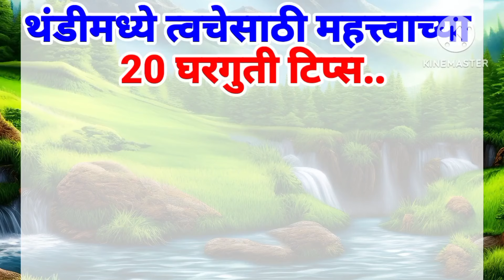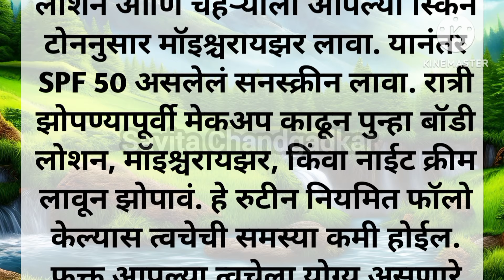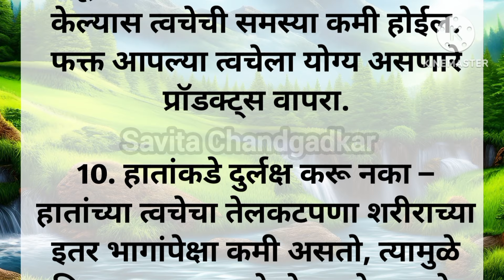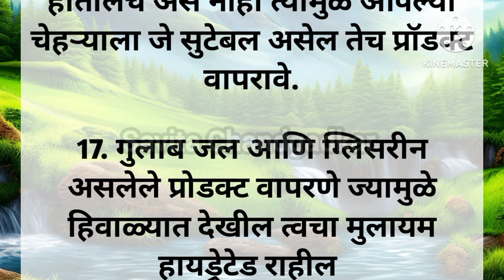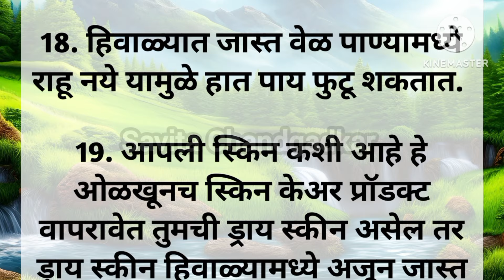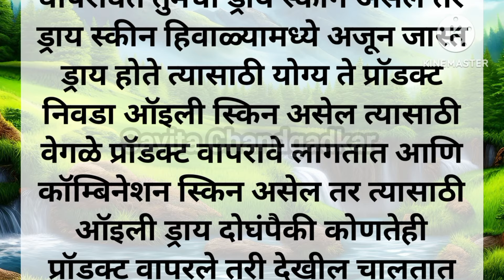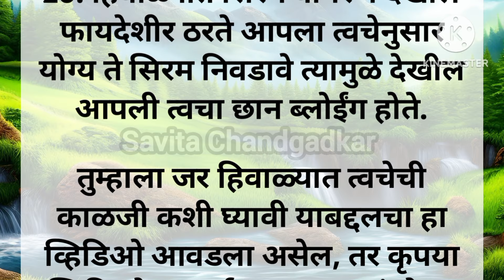✨🌿थंडीमध्ये त्वचेसाठी महत्त्वाच्या 20 घरगुती टिप्स.💯 |Winter Skin Care |Home Rem Idies |Health Tips